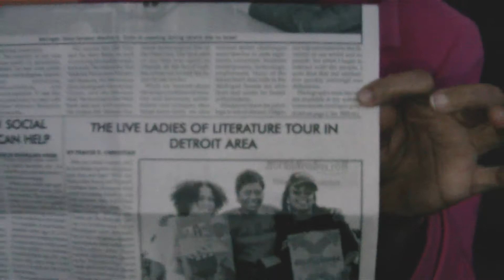Adra's feeling after the LIVE LADIES OF LITERATURE'S 1st Duo TV Interview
Adra tells the worls how excited she is about the wonderful things happening in 2010 for the Live Ladies of Literature, starting with their first TV interview together at TV 33 WHPR's Truth to Power Show.